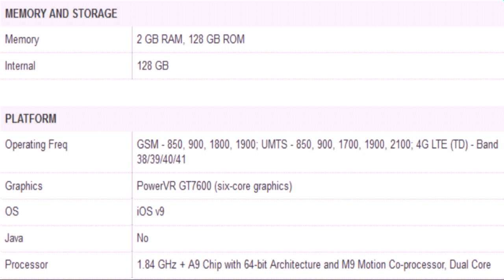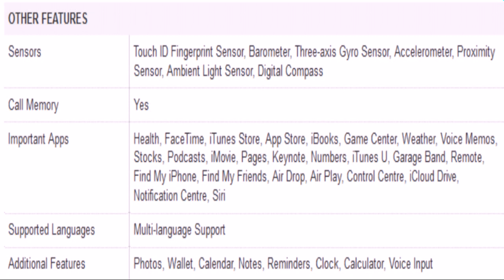Apple iPhone 6S Gold, 128 GB specification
If The Video is Blur OR Not Clear Then Go To Video Settings And Select HD Quality.